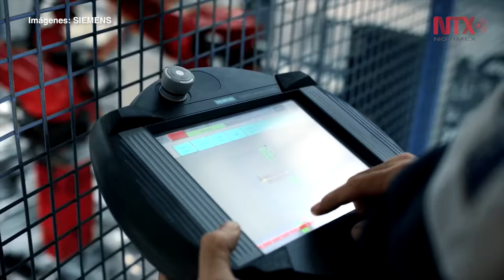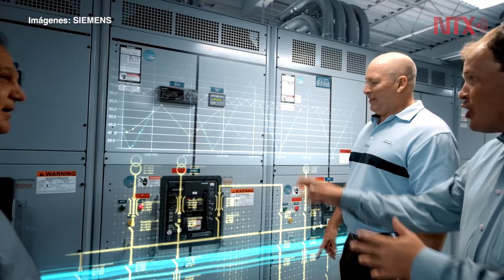Compañía Siemens buscará incrementar proyectos en México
Joe Keaser aseguró que México está casi está arriba de la lista de oportunidades  para la empresa a nivel global y entra en el top 10 de los países más importantes, ya que genera ganancias por 1.5 mil millones de euros